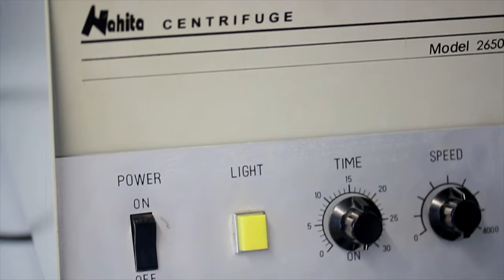Material de laboratorio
Todo o material que se precisa para a realización das prácticas